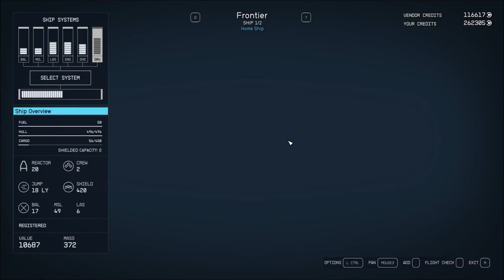Let's Play Starfield (Blind), Part 125: Upgrading the Frontier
(Part 1 of 5) It's back to The Key! Naeva and Delgado are jerks as usual, then we spend almost a half hour upgrading the ship.